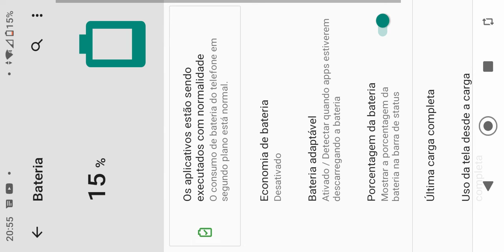pokemon brici bronze ultimate metal EP 14 parte 2